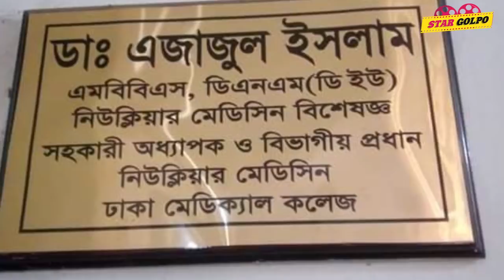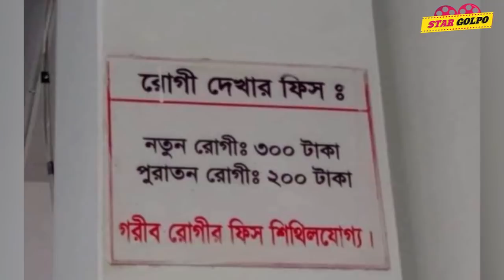অভিনেতায় নয় ডাক্তার সেবায় ভাইরাল। Ejajul islam | Star golpo